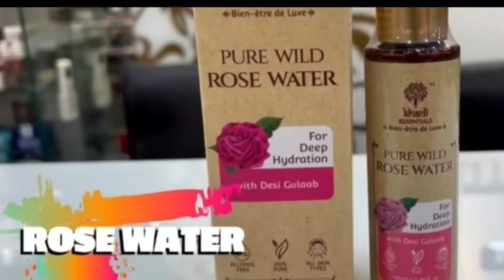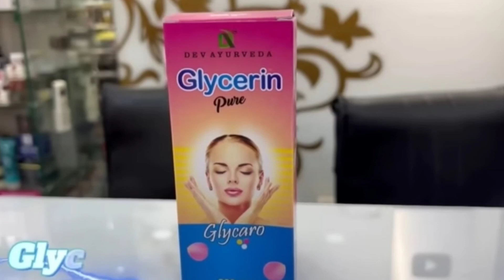Vitamin C Face Mist || Skin Whitening Face Mist For Summer